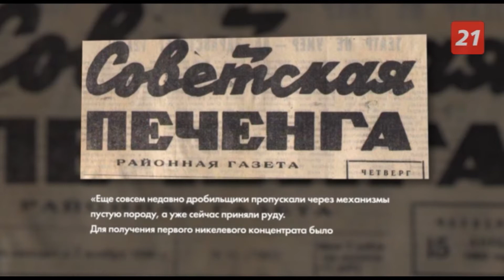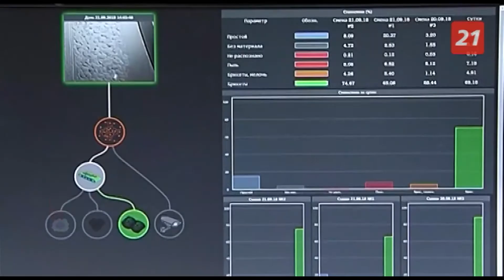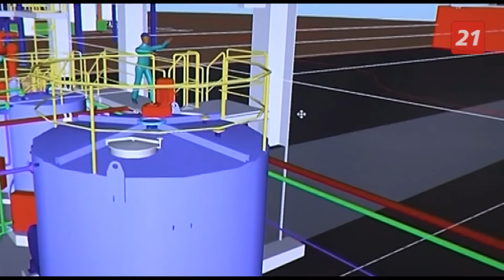55 лет назад обогатительная фабрика в Заполярном выпустила первый концентрат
Летом 1958 года был вынут первый ковш экскаватора из котлована корпуса среднего и мелкого дробления, так началась большая стройка, на которую ехали со всей страны. А уже 14 июля 1965 года получена первая партия промышленного медно-никелевого концентрата.